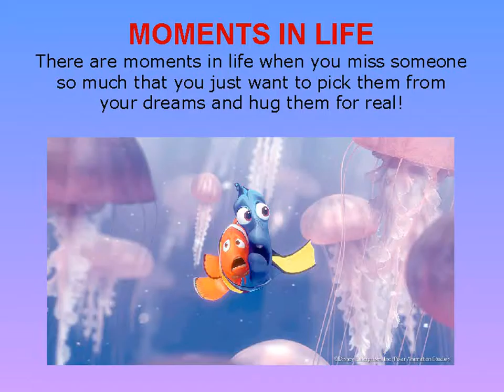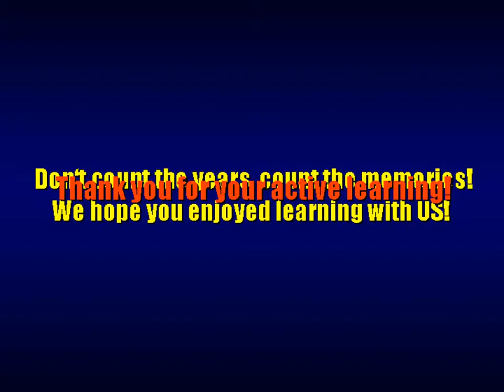Anthill Fraser Place Training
Anthill Fraser Place in Istanbul is about to open, staff is being trained! Anthill Fraser Place was when opening one of 2-3 best performing Frasers Properties in the world.